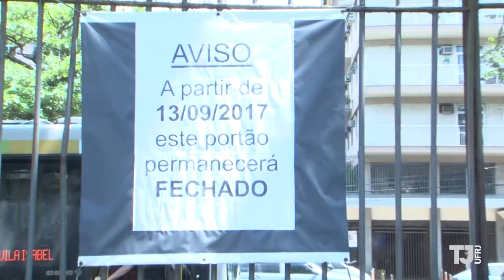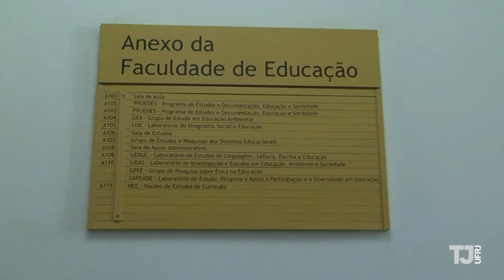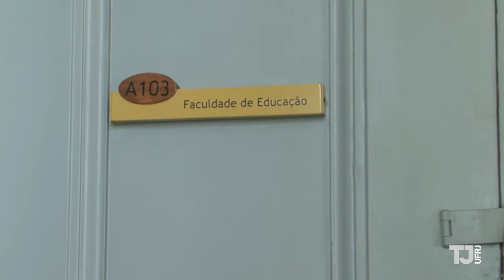Assaltos se tornaram constantes na PV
Nos últimos anos, o campus da Praia Vermelha tem sido alvo de inúmeros assaltos. Mais recentemente, uma professora da Faculdade de Educação foi assaltada dentro da própria UFRJ. O Telejornal da Universidade foi conferir o que realmente aconteceu.